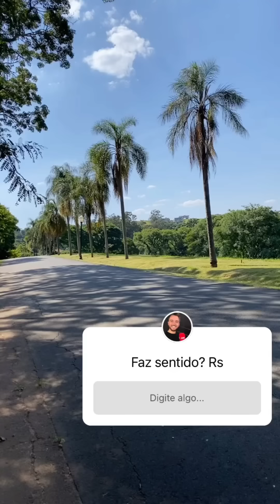família santina família reunida na casa de niina pra inauguração da churrasqueira, Leandro levou um.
família santina família reunida na casa de niina pra inauguração da churrasqueira, Leandro levou um um presente para niina e gui.